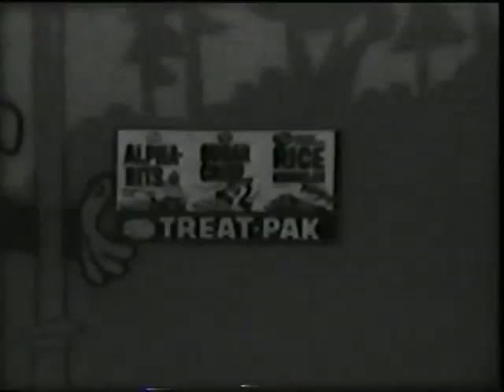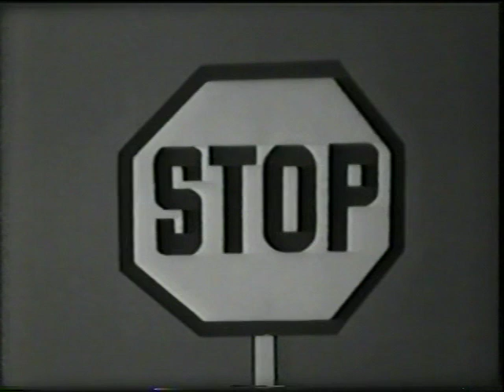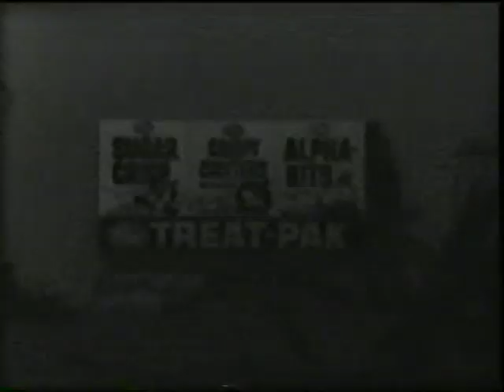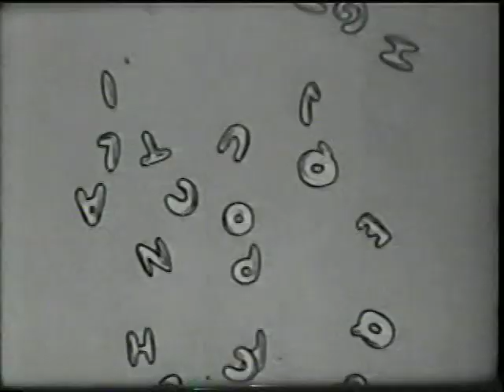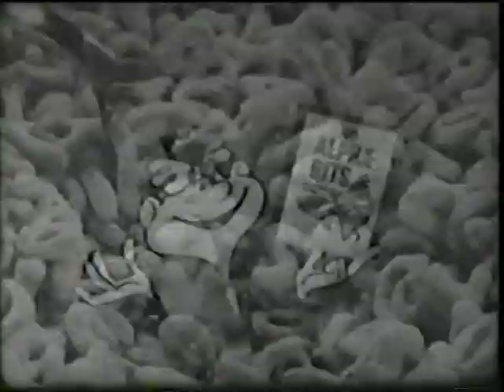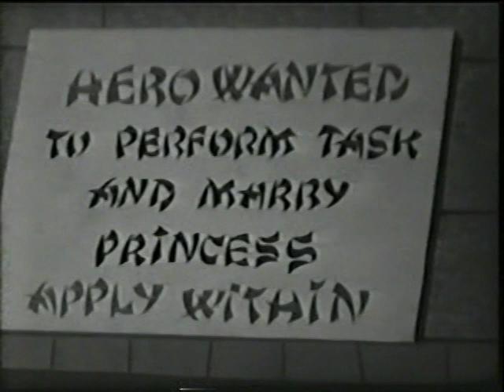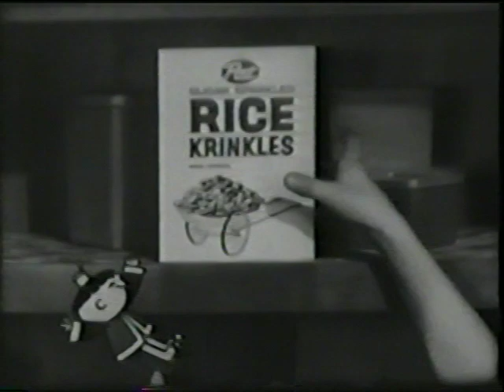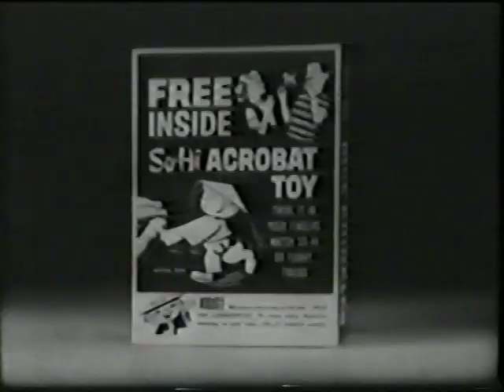Linus the Lionhearted: Complete cartoon with ORIGINAL COMMERCIALS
Circa 1965. From BW 16mm film print.